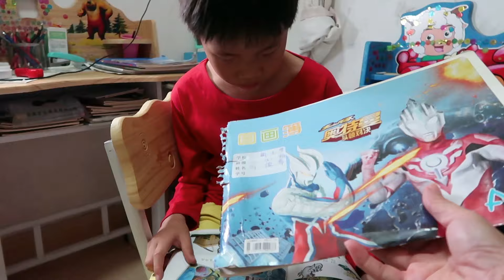希乐剧场，7岁弟弟的坏习惯，哥哥都看不下去了，决定让他改正